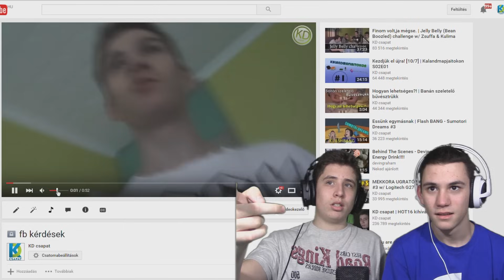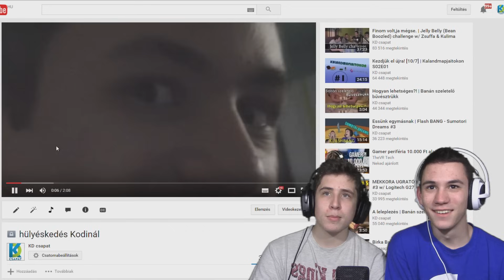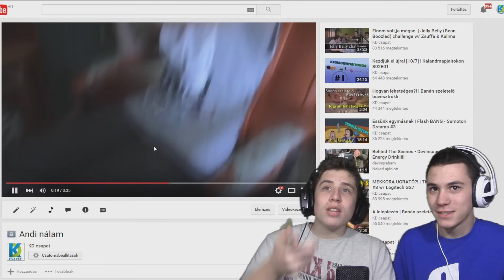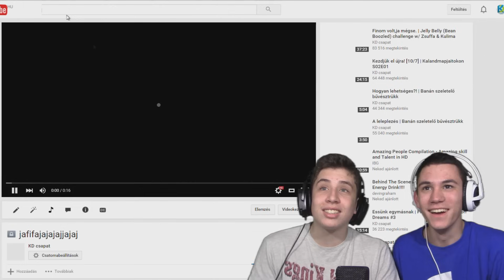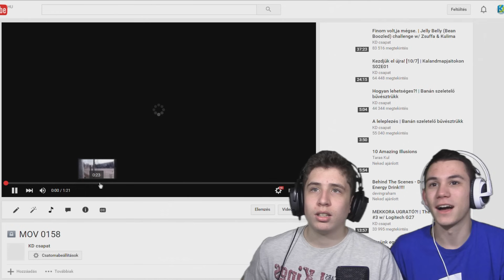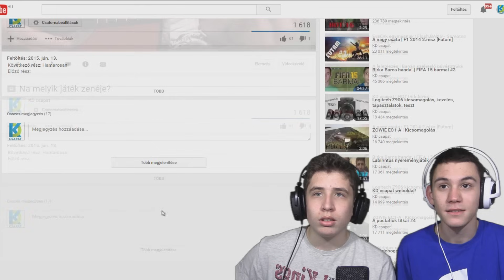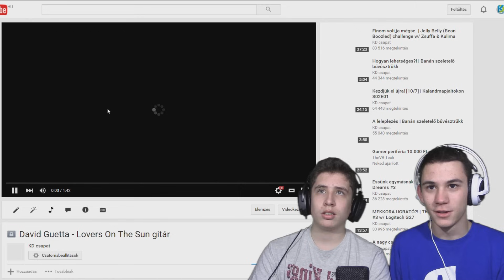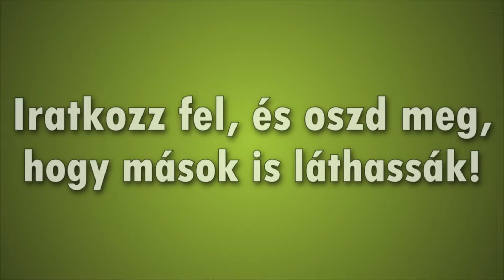Dave barátnő *-*, Baba Zsuffa, Karácsonyi köszöntés | Reakció a PRIVÁT VIDEÓKRA! #3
Intró zene: Cash Cash - Overtime